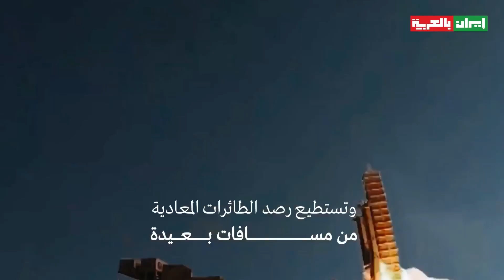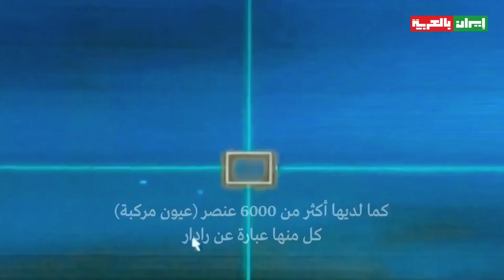منظومة باور 373 الصاروخية (Bavar 373)‏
الحلقة السادسة من برنامج الصناعات العسكرية الايرانية

هي منظومة دفاع جوي صاروخية متنقلة بعيدة المدى إيرانية الصنع والتي تضاهي منظومة الدفاع الجوي الروسية أس - 300 ومنظومة باتريوت الأمريكية.

وتَطلق هذه المنظومة الجوية صواريخ صياد الإيرانية الصنع، حيث يبلغ مدى صواريخ (منظومة باور) 300 كيلومتر وقوة تدمير الأهداف حتى ارتفاع 27 كيلومتر وتستطيع رصد الطائرات المعادية من مسافات بعيدة.

- لها القدرة على تدمير الصواريخ والطائرات بدون طيار والصواريخ الباليستية والطائرات الحربية أي أنها تدمر عدة أهداف في آنٍ واحد.

فهي قادرة على اكتشاف ما يصل إلى 300 هدف، وتعقب 60 هدفاً، والاشتباك مع 6 أهداف بوقت واحد ومواجهتها بستة أسلحة مختلفة.

كما لديها أكثر من 6000 عنصر (عيون مركبة)، كل منها عبارة عن رادار، وتُستَخدَم لمواجهة الصواريخ الباليستية.

وقد صُمِمَّت منظومة باور الإستراتيجية للدفاع عن الأماكن الحساسة داخل إيران كالمنشآت النووية والمعامل الكبيرة والمطارات وغيرها من المنشآت الأخرى.

انتاج ايران بالعربية
قناتنا على التلغرام: